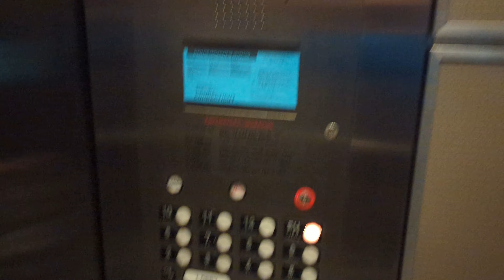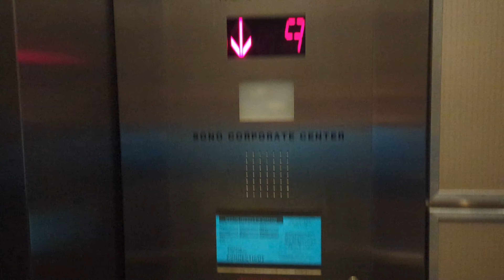Modernized OTIS Traction Elevators | SoNo 50 (50 Washington St), Norwalk CT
Recorded 3/29/24

Thanks to the security guard at the desk for letting me at least ride one of the cars.

No these aren't modernized by Northern, I'm not sure who did the mod but these are nice. There are 4 elevators in this bank, I'm pretty sure they all serve the same amount of floors.

Specifications:
Installed: 1970
Modernized: Guessing 2014, probably earlier
Machinery: Traction
Speed: 350 FPM
Door Type: Center Opening
Floors: LL, L, 2-12, PH
Capacity: 3000 LBS

Hunt 2024